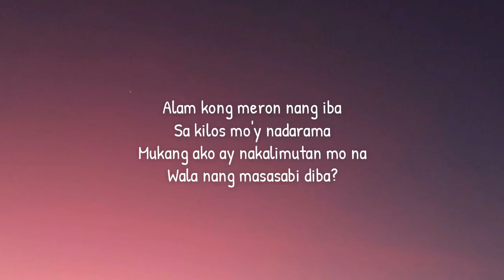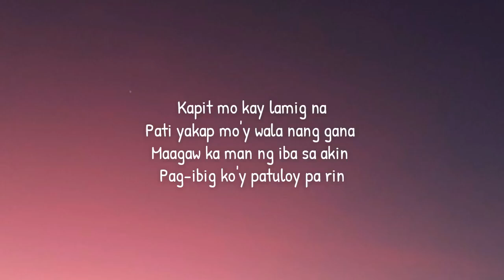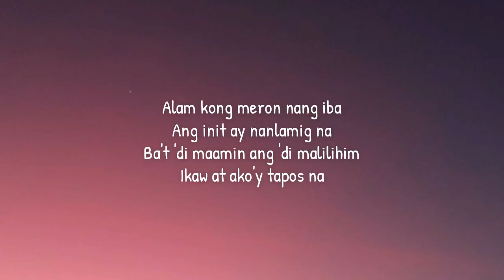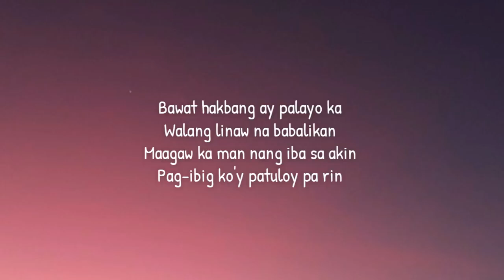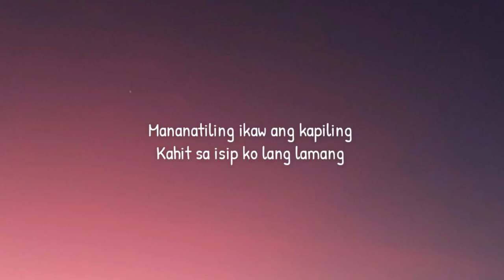Sa Isip Ko - Jenzen Guino Cover (Lyrics) "alam kong meron nang iba"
Sa Isip Ko - Jenzen Guino Cover Lyrics
SA Isip Ko Cover By: @Jenzen Guino Official

Lyrics. 🎵
I know there are others
In your actions it is felt
I look like you forgot
Nothing more to say right?

You're already cold
Even your hug has no appetite
Even if others take you away from me
My yêu still continues

In my mind I'm still hugging you
I think no one else
You will remain the neighbor
Even just in my mind

The heat has cooled
Why don't we admit the secret
You and I are done

Every step takes you away
There is no clarity to go back to
Even if someone else takes you away from me

Have a nice day every one!
Good Morning!